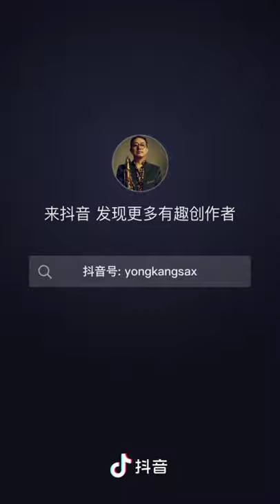The Bodyguard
Saxophone